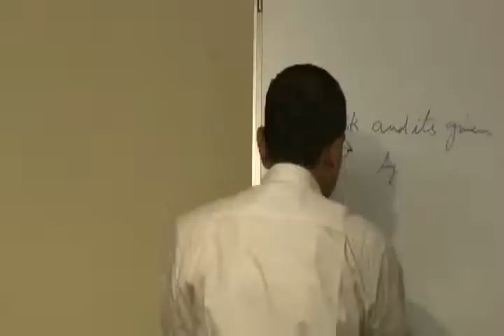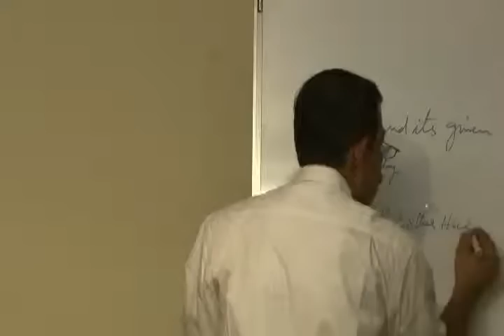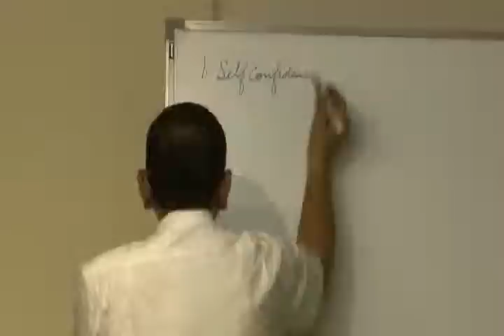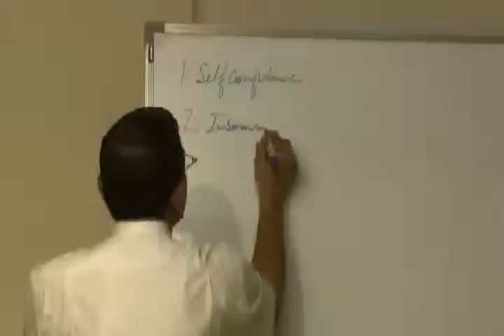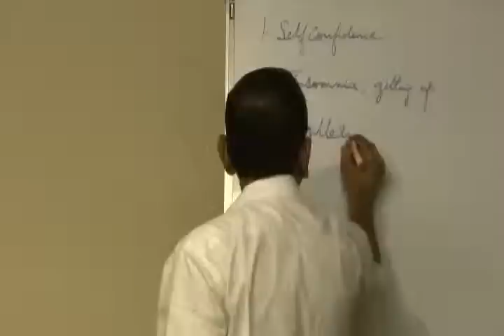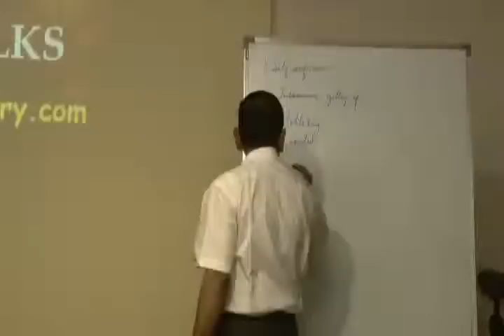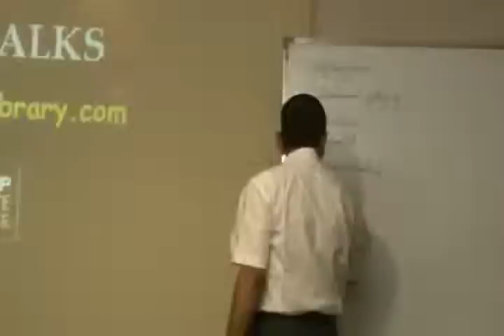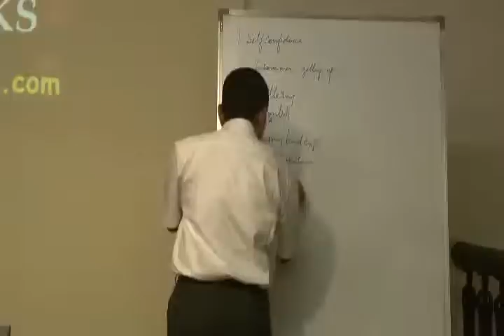Hypnosis & Its Benefits Part 2.wmv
This video is a talk by Mr.Ravi Balakrishnan at HELP on 14th Dec,10. Topic "Hypnosis & Its Benefits". This is part of the HELP Talk series at HELP, Health Education Library for People, the worlds largest free patient education library